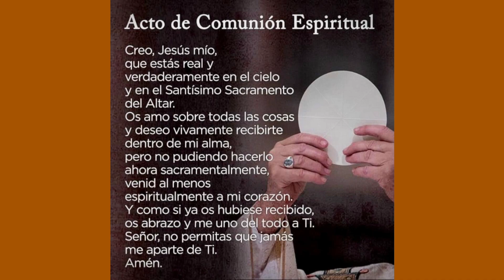Santa Misa 02-11-23